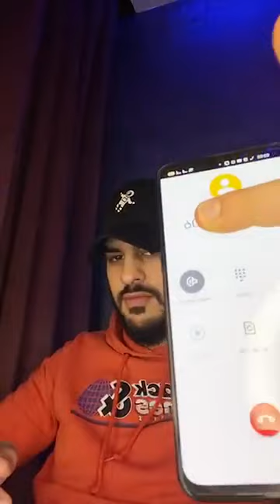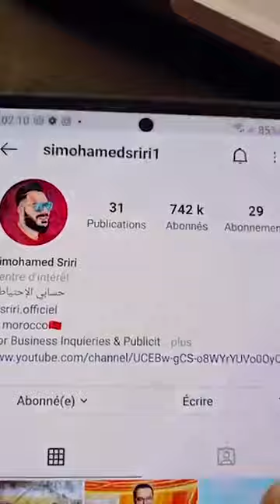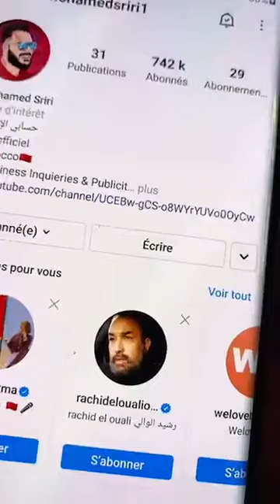OMG 😍 أروع كوبل كيبغيو بعضياتهم بزااااف ❤